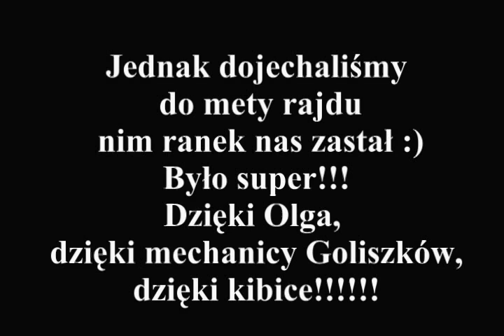Takie tam sobie sytuacje na Zeleznych Horach :)